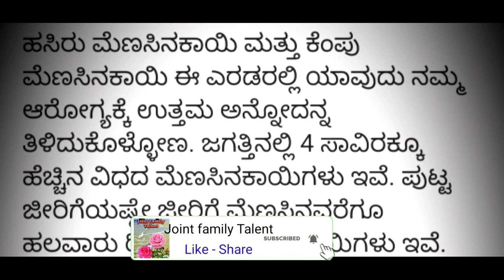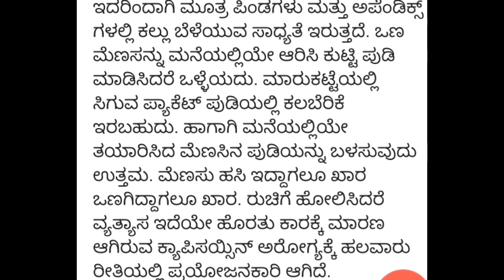ಅರೋಗ್ಯಕ್ಕೆ ಈ ಎರಡರಲ್ಲಿ ಯಾವುದು ಬೆಸ್ಟ್ /green chilli or red chilli.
Hi friends,